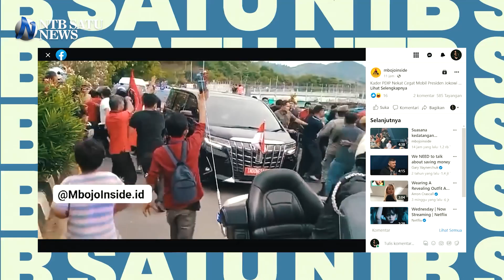Mobil Presiden Jokowi Dihadang di Bima, Paspampres Auto Panik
Rombongan Presiden RI, Joko Widodo dihadang beberapa saat setelah mendarat di bandara Sultan Muhammad Salahuddin (SMS) Bima, Rabu 28 Desember 2022.
Insiden itu terjadi saat iring iringan Presiden menuju penginapan di Hotel Marina Inn sekitar pukul 17.00 Wita di Jalan Lintas Wadu Mbolo Kota Bima.
Rombongan mobil RI 1 saat itu disambut meriah warga Kota Bima dengan berjejer di pinggir jalan sembari melambaikan tangan kearah iring iringan yang dikawal ketat TNI dan Paspampres.
Tiba tiba seorang pria membentangkan bendera PDI Perjuangan sembari terus berusaha merangsek mendekat ke Mobil RI 1. Seorang pria lainnya bahkan lebih nekat dengan menghadang mobil Toyota Alphard yang ditumpangi orang nomor 1 di Indonesia itu.
Aksi mereka sempat dihalau bahkan nyaris tertabrak Voorijder Polisi Militer, namun mereka tetap melanjutkan aksinya.  Anggota Paspampres, termasuk anggota TNI-Polri yang panik, langsung menghalau dan mengamankan mobil RI 1.
Aksi terekam video amatir berdurasi 29 detik itu, awalnya diposting salah satu akun Facebook
Meski akhirnya tidak ditindak Paspampres atau petugas keamanan, netizen menganggap aksi itu berbahaya dan sebaiknya jangan ditiru.
Belakangan diketahui, ketiganya adalah kader PDI Perjuangan di Kota Bima. Mereka mengaku aksinya adalah bentuk eforia atas kehadiran presiden di Bima.
Usai insiden, beredar foto ketiganya dan dua orang perempuan memamerkan kaos yang diberikan Jokowi.
Presiden Jokowi bersama Ibu Negara Iriana Jokowi diketahui datang ke Bima untuk meninjau proyek pasca bencana di Kota Bima dan pasar di Sila Kabupaten Bima.
Bukan kali ini saja rombongan Jokowi dihadang di NTB. Tanggal 18 Mei 2019 lalu, viral emak emak di jalur Desa Sengkol Lombok Tengah nekad menghadang  rombongan Presiden yang akan meninjau proyek Sirkuit Mandalika.